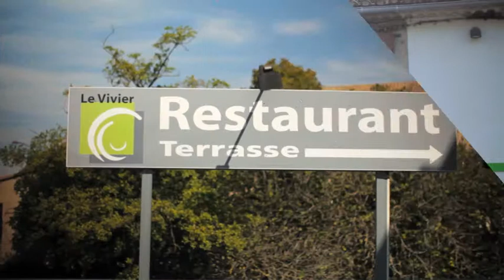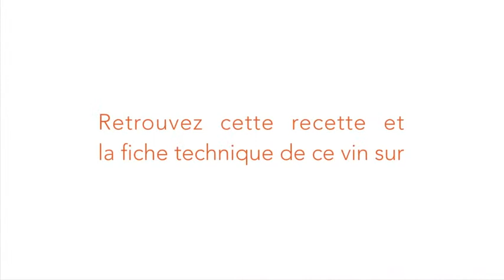Accord Met et Vin: Lisette marinée - Domaine Ste Croix Cuvée Montlaurès 2013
Découvrez l'accord Met et Vin: Lisette marinée minute, quinoa et burrata préparée par Ludovic Dziewulski du restaurant Le Vivier à L'Isle sur la Sorgues, accompagnée par le Rosé by Vo du Domaine Ste Croix, Cuvée Montlaurès 2013.